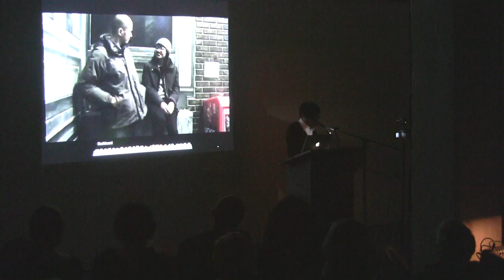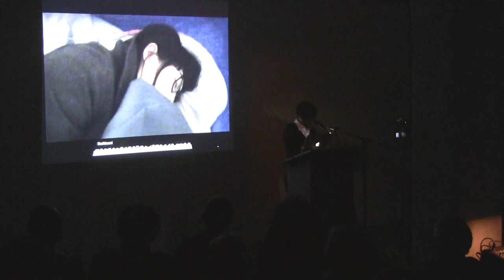Readings in Contemporary Poetry - John Ashbery and Paolo Javier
Readings in Contemporary Poetry
Thursday, March 11, 2011, 6:30 pm
Dia:Chelsea, New York City